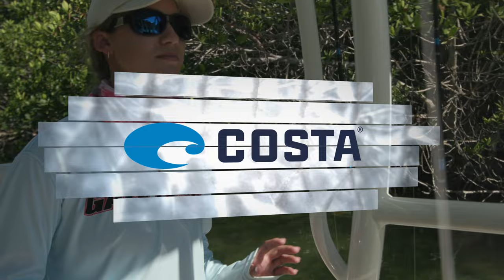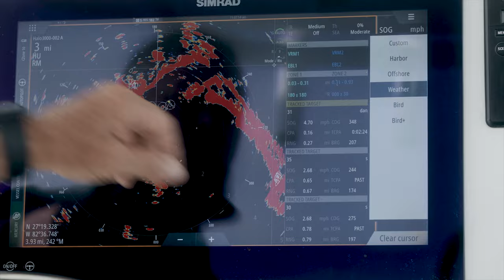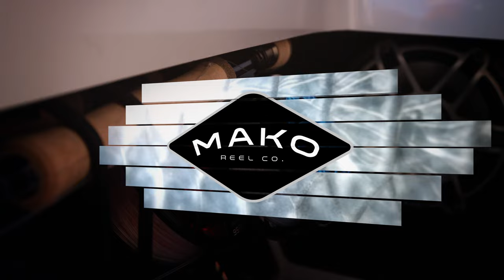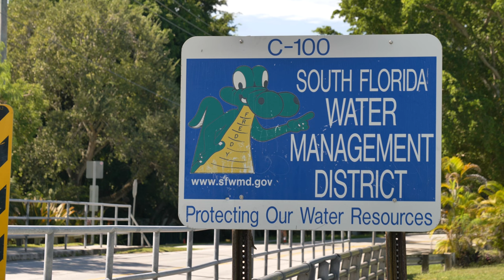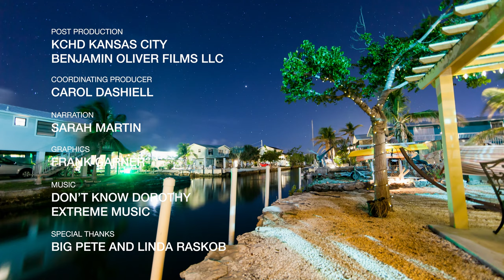SK S8 EP7 "Honson Lau" 4K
Jared's long time friend and fellow guide, Honson Lau, joins Jared for a day in the backcountry.